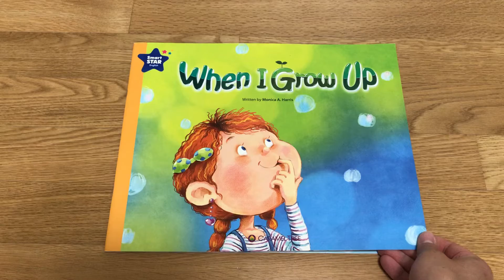When I Grow Up